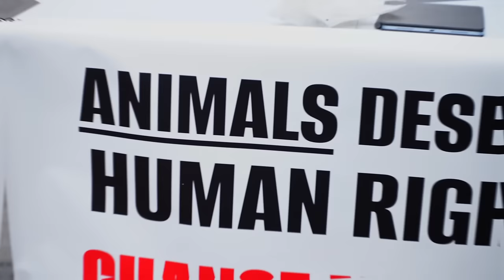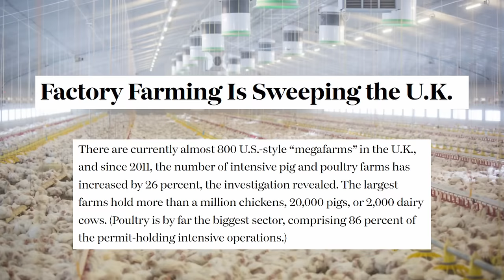Carnivore Chef & Vegan Activist Respectfully Disagreeing